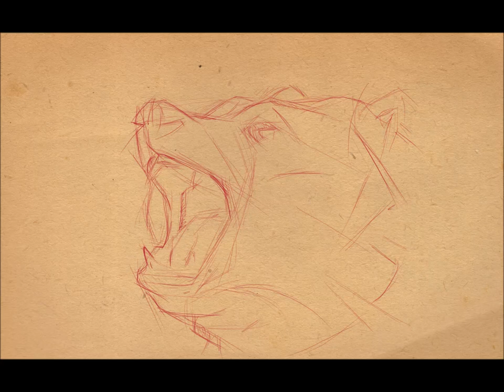bear sketch digital timelapse psdelux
Digital bear sketch in photoshop...